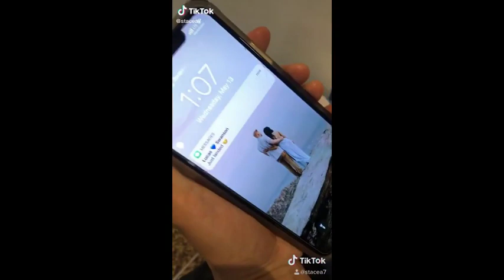Military Coming Home Compilation | Best Of TikToks November 2021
Searching for cool Military T-shirts and hoodies  ?